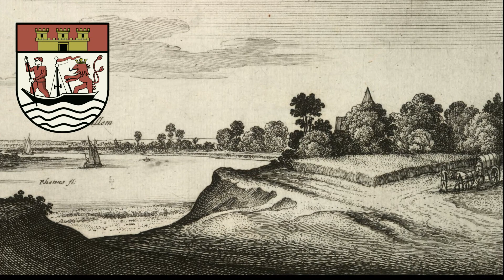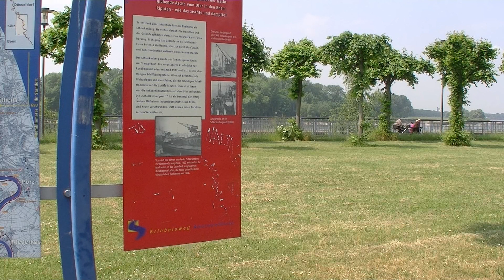Kölner Stadtteile "Mülheim"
Die Anfänge des Ortes Mülheim gehen bis ins 9. Jahrhundert zurück. Sein Name leitet sich wohl von den damals hier am Strunderbach vorhandenen Mühlen ab. Bis ins 19te Jahrhundert gehörte der Mülheim politisch zum Herzogtum Berg. Am 7. März 1322 wurde der Siedlung die Rechte einer Freiheit verliehen. Die Konkurrenz der Grafen von Berg zur Stadt Köln wurde von den Kölnern mit Mißtrauen betrachtet. Es kam immer wieder zu schweren Konflikten die sich mit dem Zuzug von Protestanten und dem 1656 verliehenen Marktrecht noch verschärften. Güter wurden auf dem Landweg um Köln herum transportiert um das Kölner Stapelrecht zu umgehen.
Der heutige Stadtteil Mülheim ist erst 1914 auf betreiben des Kölner Stadtrates gegen den Willen der Mülheimer eingemeindet worden.
Mit über 40.000 Einwohnern ist Mülheim heute der bevölkerungsreichste Stadtteil von Köln.